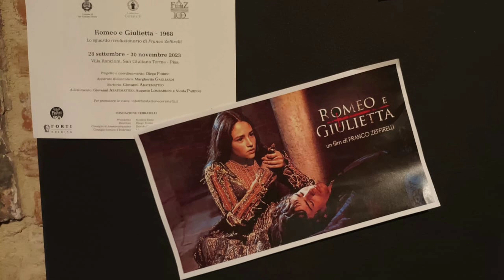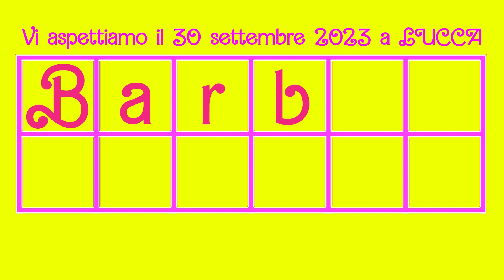Dalla Barbie Parade al Giorno del dono 2023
Dall'evento del 30 settembre inserito nel programma di Lucca Effetto Cinema al Giorno del Dono 2023. Abbiamo raccolto già una quarantina di "Barbie". Dunque un risvolto sociale dell’iniziativa che si prolunga presso la nostra sede in via Passaglia 41/A oppure presso la sede dell’Associazione Archimede, all’ex Casina Rossa di via Paolini 42 angolo viale Agostino Marti sulla circonvallazione a San Marco, il mercoledì pomeriggio e il venerdì mattina dove saranno raccolte altre bambole "Barbie" che saranno riportare a nuova vita e infine regalate in occasione delle prossime festività di Natale a bambine che vivono condizioni di disagio oppure sono ricoverate nell’ospedale di Lucca.
L’iniziativa è nata dalla collaborazione tra lo staff di Lucca Effetto cinema, l’Associazione «Don Franco Baroni» ODV e l’Associazione Archimede APS e punta a far vivere a tutti il sogno di entrare virtualmente nella scena del film campione di incassi a livello internazionale.
Da segnalare che nel chiostro di Santa Caterina è allestita una mostra con alcune Barbie che indossano abiti di scena di celebri film. In mostra tra le altre le Barbie: «Colazione da Tiffany», «Via col vento», «My Fair Lady», Marylin Monroe, «Famiglia Addams», «Star Trek», «X Files», 007, «Il Signore degli anelli», James Dean, «Grease», «Vita da strega», «Cleopatra». Bambole della collezione di Veronica Bigongiari.
Il film Barbie per noi è l'evento cinematografico del 2023. Una pellicola dedicata alla bambola più iconica della storia con un adattamento moderno, che spinge moltissimo su temi come emancipazione, femminismo, scoperta di sé, autoconsapevolezza.
Si tratta di un racconto incantevole che va oltre la semplice storia per bambini. Barbie invita le persone di tutte le età a intraprendere un viaggio di autorealizzazione, abbracciando la propria unicità e osando sognare senza limiti.
D’altra parte il film evidenzia aspetti contradditori in una società dove vasi bene se sei bello, se hai soldi, se hai tanto seguito sui social. Un sistema che lascia poco spazio per gli esseri umani in carne e ossa. Appena si rimane indietro, appena non si è più performanti, si viene dimenticati. Da qui l’angoscia di dover essere sempre, se non perfetti, almeno al passo. In un vortice che si autoalimenta e spreme le energie di chi ne fa parte.
Questa "paura senza motivo" è proprio quella che prende all'improvviso la Barbie. Il suo mondo da favola, tutto rosa e sogni motivazionali, si inceppa e comincia ad avere pensieri di morte. Proprio lei, che incarna l'ideale di perfezione assoluto.
L’Associazione Don Franco Baroni ODV ha scelto il film Barbie perché mentre è il corso una grande festa da ballo, Barbie viene improvvisamente colpita dalle preoccupazioni per la propria mortalità arrivando a porre una domanda che blocca le Barbie e i Ken presenti al mega party.
L’Associazione Don Franco Baroni ODV è convenzionata con l’Azienda USL proprio per l’assistenza palliativa oncologica nella delicata fase del fine vita, sia in hospice come a domicilio, dunque vuole porre l’accento su un momento che fa parte del nostro impegno quotidiano accanto ai malati e alle loro famiglie.